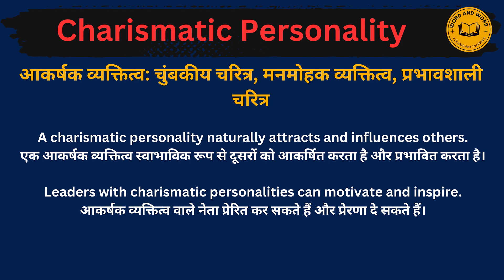Charismatic Personality meaning in Hindi/Charismatic Personality का अर्थ या मतलब क्या होता है.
Charismatic Personality  meaning in Hindi.
Charismatic Personality  का अर्थ या मतलब क्या होता है.
Charismatic Personality  Matlab kya Hota hai.
Charismatic Personality  Hindi Meaning.
Charismatic Personality  explained in detail.